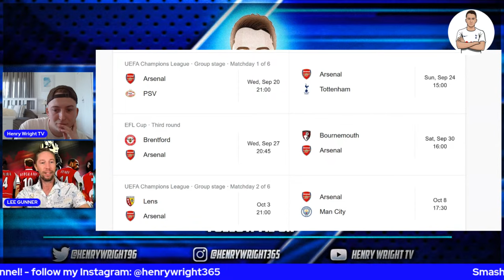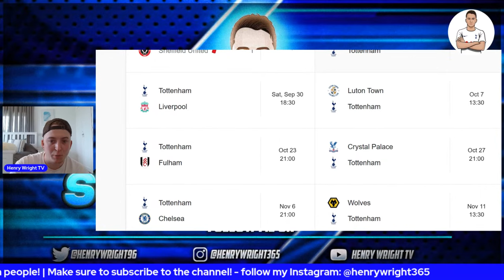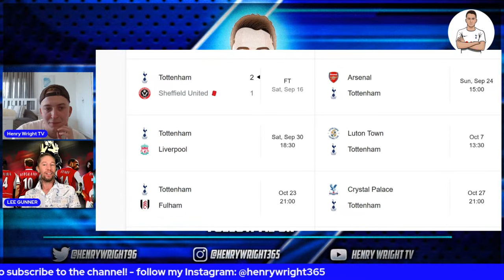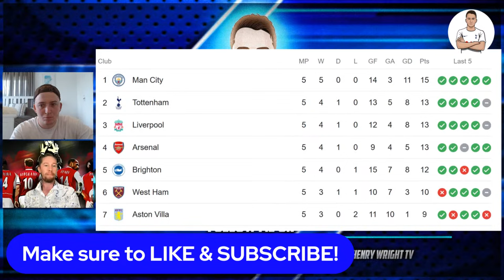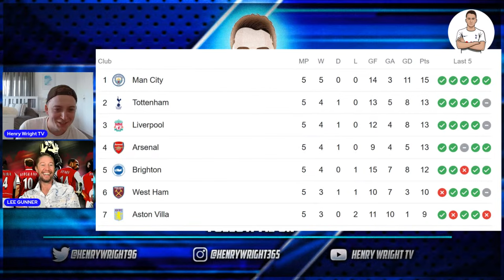TOTTENHAM IN A TITLE RACE? | TROSSARD STEPS UP | RIVAL TALK